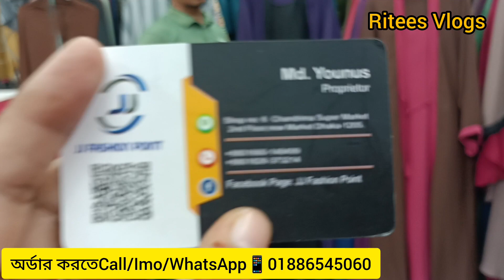রেগুলার ইউজের জন্য ডুবাই চেরী কোটি বোরখা কিনুন মাত্র ১০০০ টাকায়।।হিজাব সহ।।Buy dubai borkha#riteesv